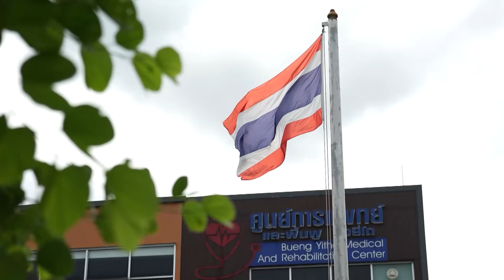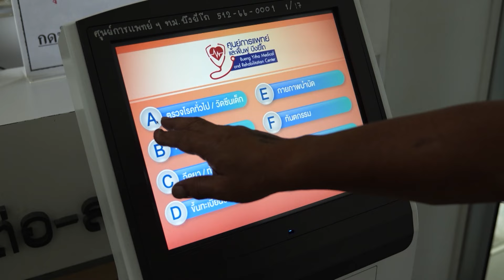"บึงยี่โถ" โมเดลต้นแบบความสำเร็จสาธารณสุข | สืบสวนความจริง | 13 ก.ค. 2567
ใครที่เคยคิดว่า “ท้องถิ่นไทย” ทำอะไรไม่เคยสำเร็จ มีแต่ข่าวคราวทุจริตคอร์รัปชั่น และเป็นแหล่งรวมผู้มีอิทธิพล
วันนี้บอกเลย “ต้องคิดใหม่” ได้แล้ว เพราะปัจจุบันองค์กรปกครองส่วนท้องถิ่นบ้านเรา
ได้รับการกระจายทั้งอำนาจและภารกิจมาจากส่วนกลางมากขึ้น และหลายแห่งทำได้ดีกว่าเดิม
ไม่ใช่โด่งดังแค่ในประเทศ แต่ดังไกลไประดับนานาชาติ

หนึ่งในนั้นคือ เทศบาลบึงยี่โถ จังหวัดปทุมธานี ที่รับถ่ายโอน “สถานีอนามัย” ซึ่งหมายถึงงานสาธารณสุข
มาอยู่ในความดูแลของท้องถิ่น วันนี้กลายเป็นโมเดลต้นแบบ ผ่านมา 17 ปีแล้ว ต้องบอกว่าประชาชนที่นี่
แทบจะลืมกระทรวงสาธารณสุขไปเลย ติดตามได้จากรายงาน